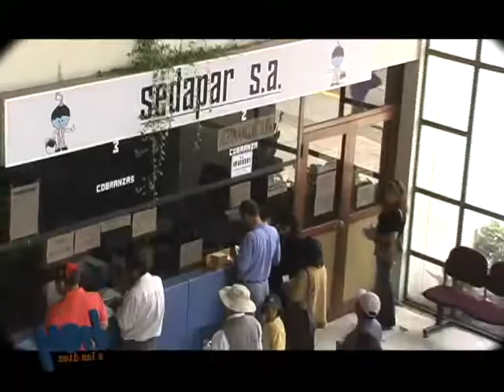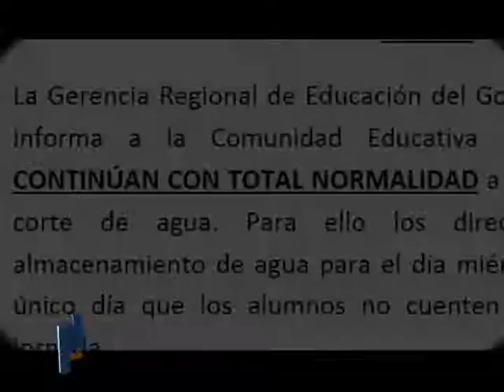SEDAPAR ANUNCIA CORTES DE AGUA - POBLACIÓN DISCONFORME CON MEDIDA